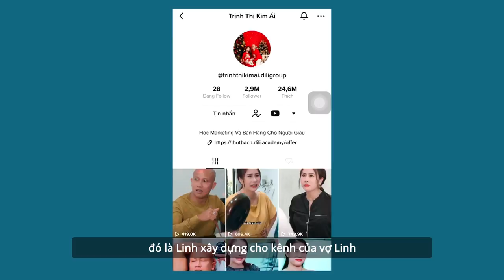Phải Làm Gì Khi Đối Thủ Bán Giá Rẻ Hơn Rất Nhiều So Với Mình